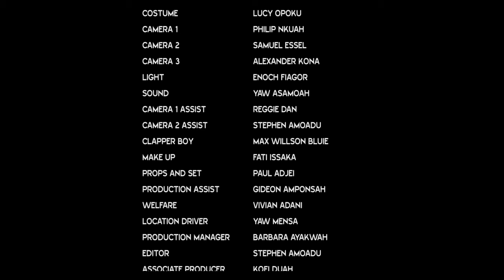NO WHERE COOL EPISODE 1 (NEW YOUTUBE SERIES ) Mercy asiedu, Agya Adu,Abrewatia,Atuu,kenya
NO WHERE COOL IS A NEW 2024 YOUTUBE SERIES BROUGHT TO YOU BY MESDUAH PRODUCTION.THE SERIES IS VERY EDUCATIVE AND FULL OF COMICS.PLEASE,SUBSCRIBE,LIKE AND SHARE FOR MORE.MERCY ASIEDU WILL NEVER DISAPOINT YOU IN THIS SERIES.ENJOY THIS EPISODE @obaatanpatv2158